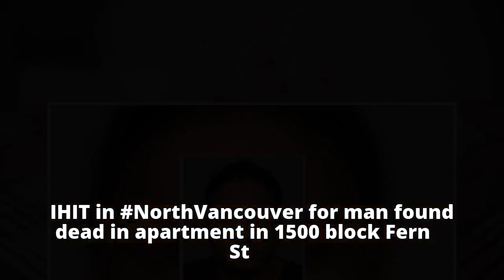IHIT investigating murder of North Vancouver man linked to gang activity